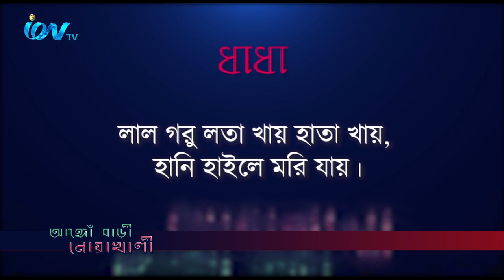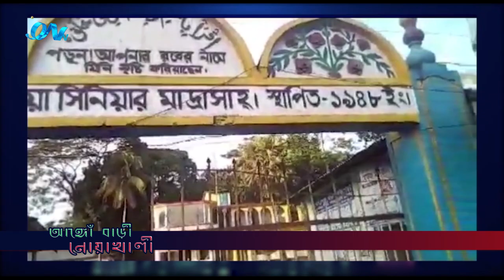Ango Bari Noakhali 301120 EP 22